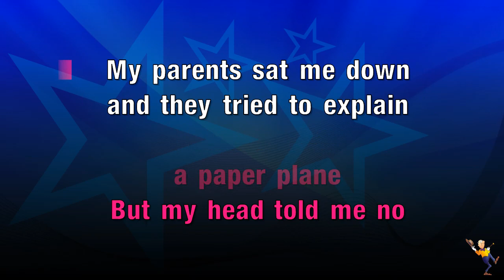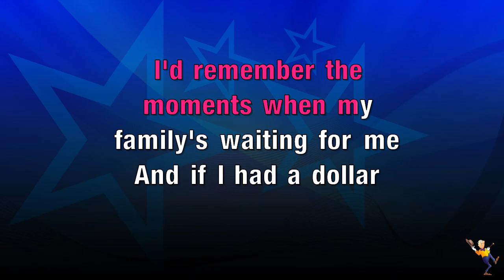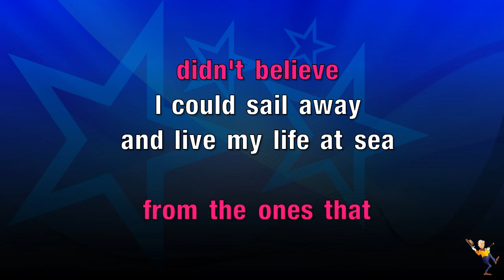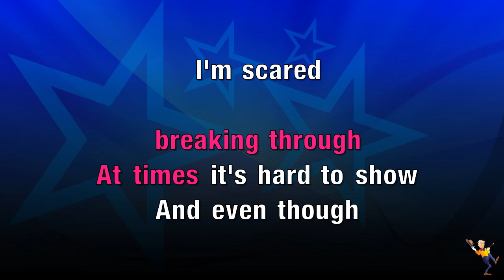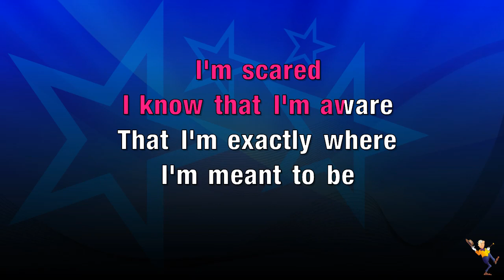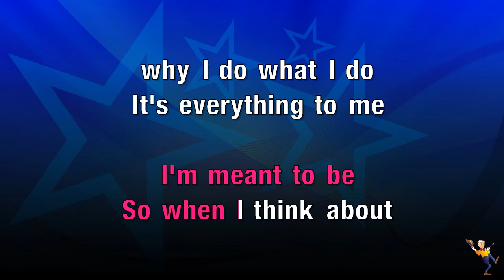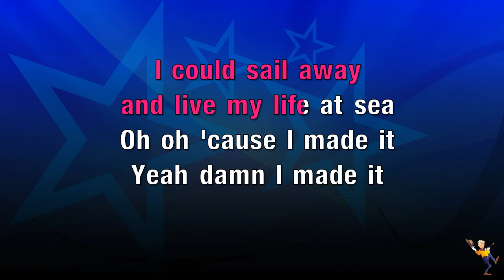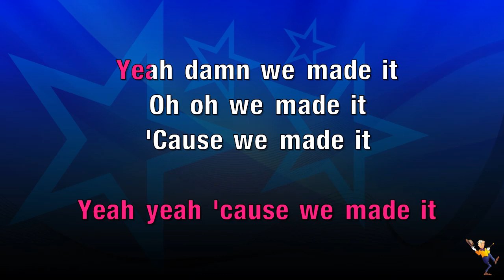I Made It - Tones & I (Karaoke Version)